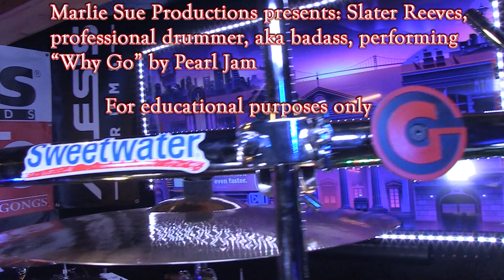Slater plays Why Go by Pearl Jam aka1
Final opening credits with aka badass. Unlisted video. Not for public viewing